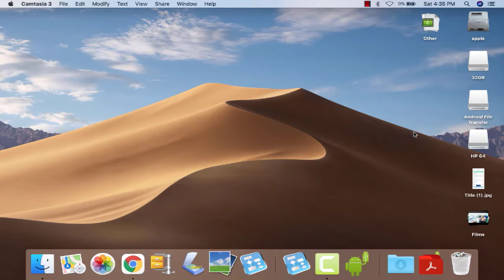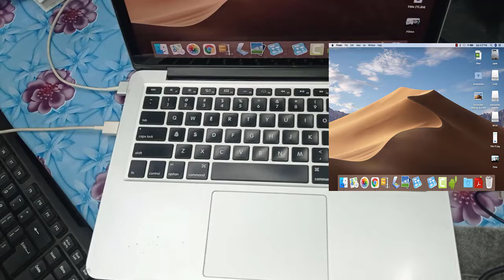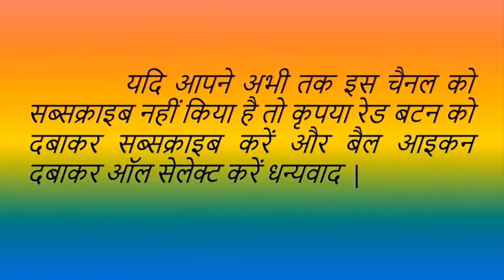How to take a screenshot on your Mac Apple Support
Here’s how to capture the entire screen, a window, or just a portion of your screen by taking a screenshot on your Mac.